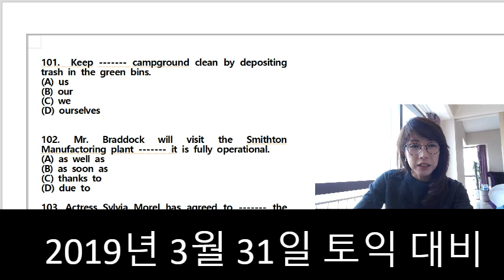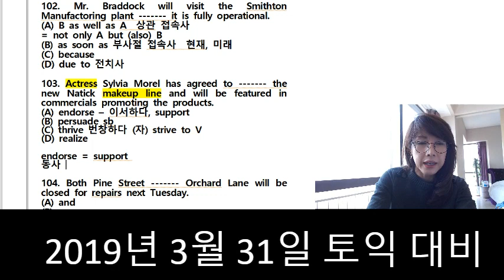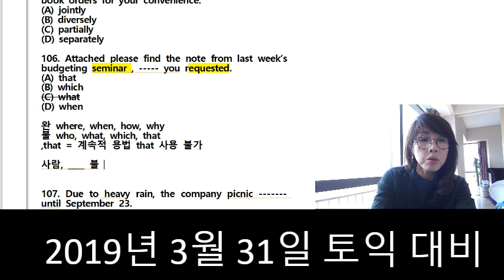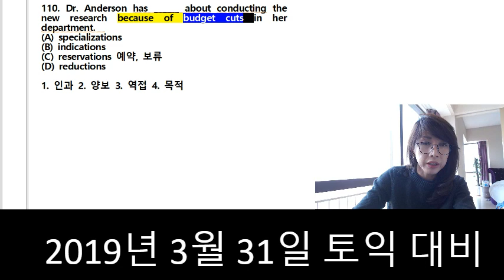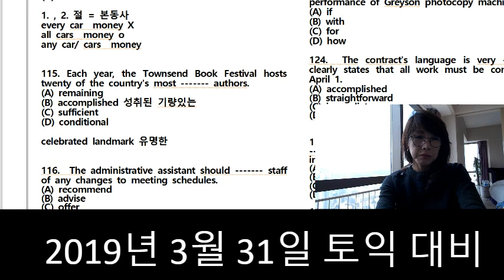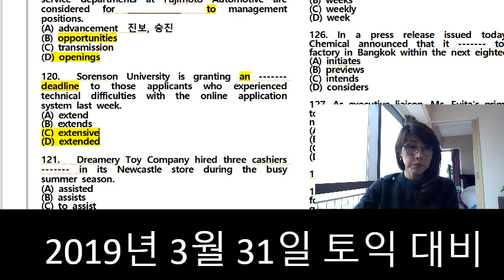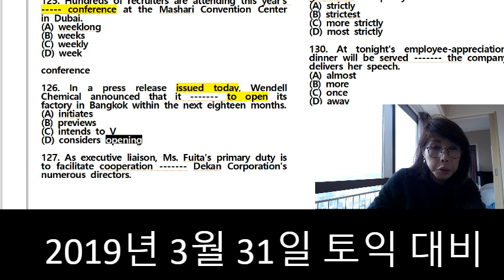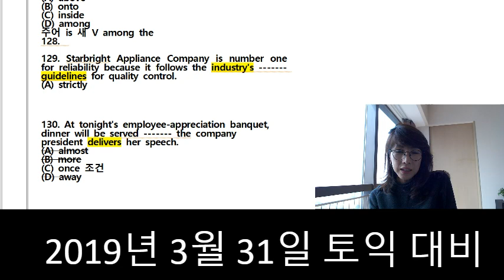대비특강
2019년 3월31일 대비 특강